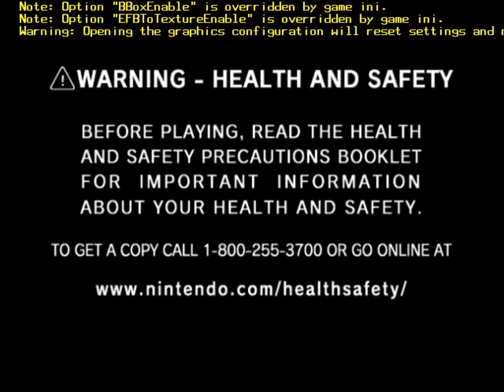Paper Mario: The Thousand Year Door - Part 19